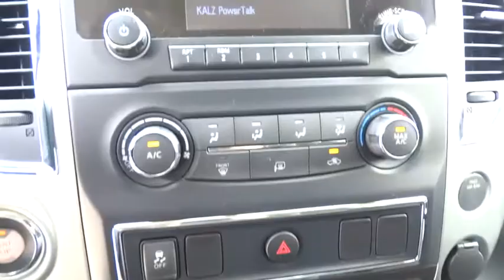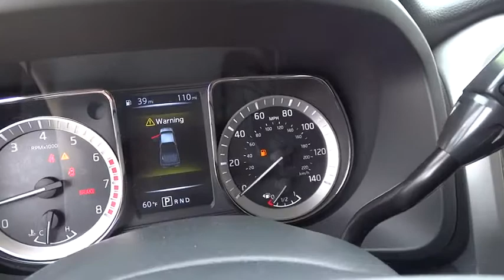2017 NISSAN TITAN Fresno, Bakersfield, Modesto, Stockton, Central California HN511407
2017 NISSAN TITAN

Keyless Start, CD Player, [B93] SPLASH GUARDS, Alloy Wheels, Satellite Radio, Bluetooth, iPod/MP3 Input. GUN METALLIC exterior and Black interior, SV trim. EPA 21 MPG Hwy/15 MPG City! AND MORE!br /br /KEY FEATURES INCLUDEbr /Satellite Radio, iPod/MP3 Input, Bluetooth, CD Player, Aluminum Wheels, Keyless Start MP3 Player, Privacy Glass, Keyless Entry, Steering Wheel Controls, Child Safety Locks. br /br /OPTION PACKAGESbr /SPLASH GUARDS. Nissan SV with GUN METALLIC exterior and Black interior features a 8 Cylinder Engine with 390 HP at 5800 RPM*. br /br /EXPERTS RAVEbr /Great Gas Mileage: 21 MPG Hwy. br /br /WHO WE AREbr /Lithia Nissan of Fresno sells new and used Nissan cars, Nissan trucks & Nissan SUVs in Fresno, CA. We have a strong and committed sales staff with many years of experience satisfying our customers' needs. Feel free to browse our inventory online, request more information about vehicles, set up a test drive or inquire about financing! br /br /Horsepower calculations based on trim engine configuration. Fuel economy calculations based on original manufacturer data for trim engine configuration. Please confirm the accuracy of the included equipment by calling us prior to purchase. br /